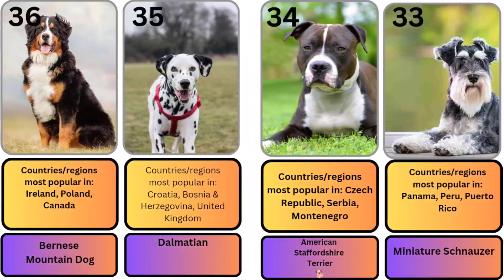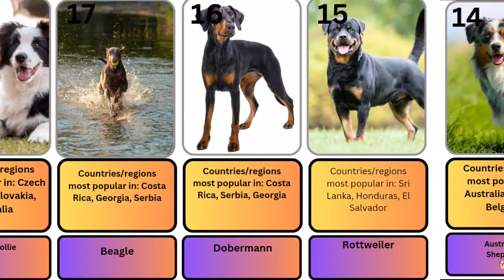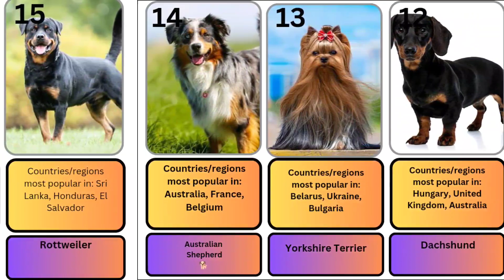The Top 50 Most Popular Dog Breeds In The World | Comparison video about dogs 🐶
The Top 50 Most Popular Dog Breeds In The World

Dogs are often thought to be the most popular pet in the world (ranking ahead of cats, fish and birds). Within the very broad category of dogs, there are some dog breeds that are more popular than others.

Our favorite dog breeds are usually influenced by our own experiences – for example, the breed we had as a childhood pet, or a dog we forged a particularly strong bond with. Others have gained in popularity due to their prominence in television programs or movies.

There are literally hundreds of dog breeds – the American Kennel Club recognizes 197 of them, and since 1991, the Labrador Retriever has been the most registered dog in each annual list of published registrations. However, what if instead of just focusing on the United States, we tried to discover the most popular dog breed in the world?
The period covered by our analysis included Google searches performed between January 1, 2021 and December 31, 2021.

For each dog breed on the list, we have added a few extra details.
50) Basset Hound
49) English Mastiff
48) Collie
47) Akita
46) Alaskan Malamute
45) Boston Terrier
44) Tibetan Mastiff
43) Bichon Frise
42) Dogo Argentino
41) Samoyed
40) English Pointer
39) Australian Cattle Dog
38) St. Bernard
37) Greyhound
36) Bernese Mountain Dog
35) Dalmatian
34) American Staffordshire Terrier
33) Miniature Schnauzer
32) Cavalier King Charles Spaniel
31) Miniature Pinscher
30) Staffordshire Bull Terrier
29) Chow Chow
28) Bull Terrier
27) Belgian Sheepdog
26) Great Dane
25) Jack Russell Terrier
24) Pembroke Welsh Corgi
23) Boxer
22) English Cocker Spaniel
21) Shiba Inu
20) Cane Corso
19) Maltese
18) Border Collie
17) Beagle
16) Dobermann
15) Rottweiler
14) Australian Shepherd
13) Yorkshire Terrier
12) Dachshund
11) Shih Tzu
10) Pug
9) Pomeranian
8) Chihuahua
7) French Bulldog
6) Poodle
5) Siberian Husky
4) Golden Retriever
3) Labrador Retriever
2) German Shepherd
1) Bulldog